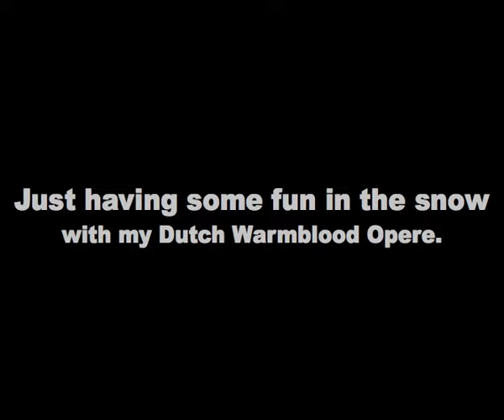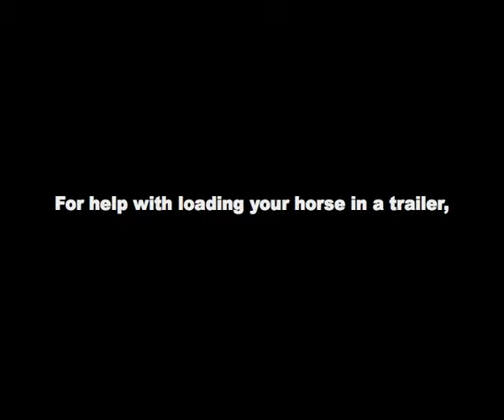Eddy Modde - horse fun in the snow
- Trailer Loading Expert Eddy Modde playing in the snow with his Dutch Warmblood. Eddy Modde is a horsetrainer that uses Natural Horsemanship principles.